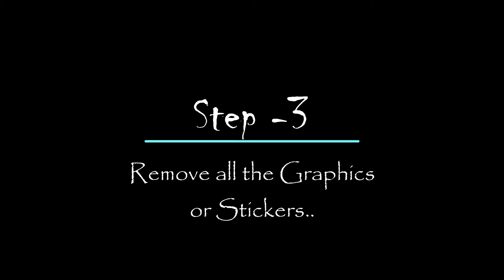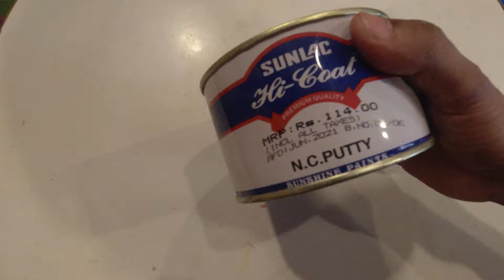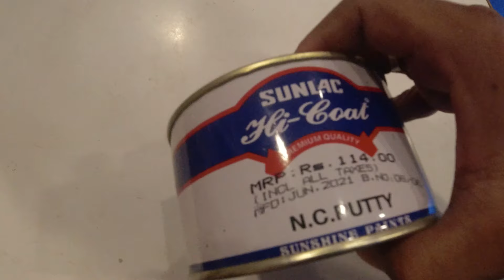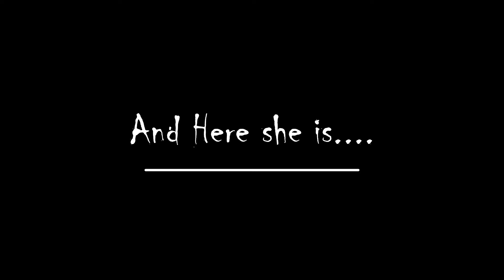Let's Paint Her Into Matt Black || Avenger 150 Street Modification || Complete Process | Spray Paint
This is how i painted my avenger 150 street into matt black color at home by using buildskill pro spray painting machine.
In video i have been described & shows all the stepwise process to do it yourself at home with factory finish quality.

It was really hard work but in the end results were also amazing when i see her into full matt black.